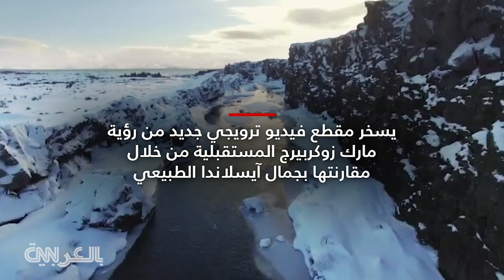شاهد.. إعلان يسخر من مارك زوكربيرغ بعد تغيير اسم فيسبوك إلى ميتا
يسخر إعلان سياحي أصدرته منصة في آيسلندا تدعى "Inspired by Iceland" من مارك زوكربيرغ بعد إعلانه تغيير اسم "فيسبوك" الى "ميتا".